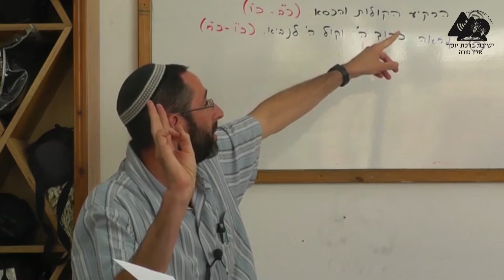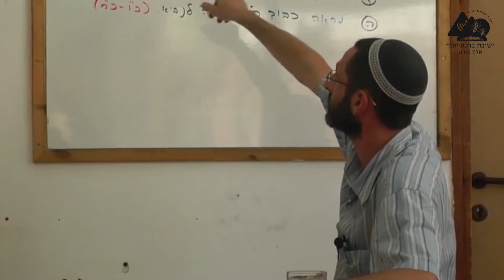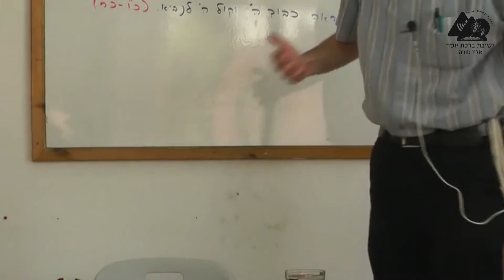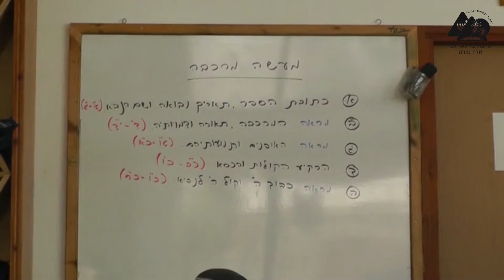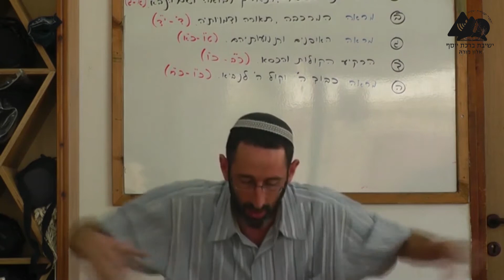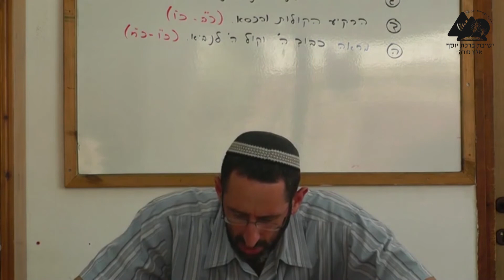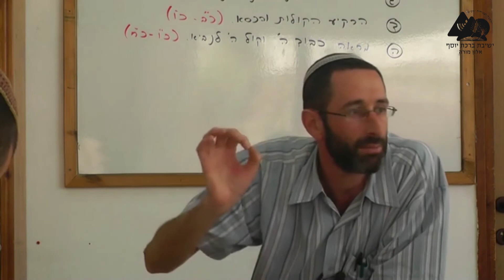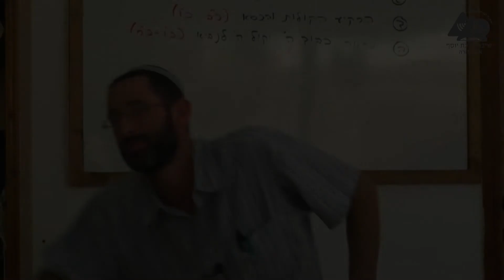פירוט מעשה מרכבה | הרב נועם וידר | ספר יחזקאל | 4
סדרת שיעוריו של הרב נועם וידר בספר יחזקאל.
הועבר בישיבת אלון מורה בשנת תשע"ד.